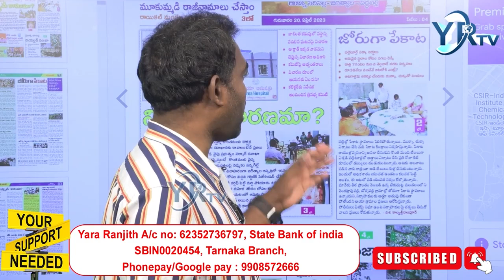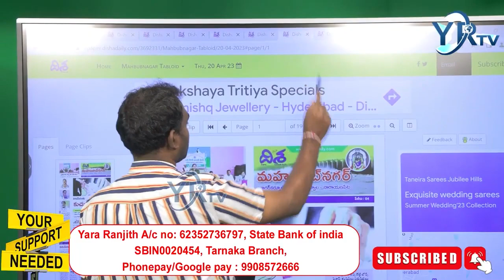అర్హత లేని వైద్యుల నిర్లక్ష్యం ఒక ప్రాణం పైకి తెచ్చింది | YR TV Telugu